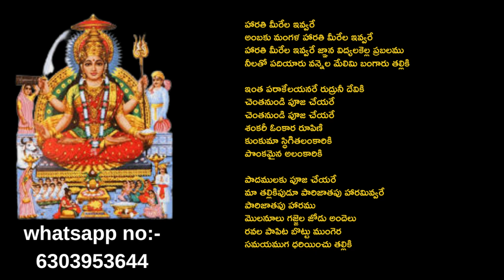హారతి మీరేల ఇవ్వరే అంబకు మంగళ హారతి ॥ telugu bajana patalu॥ bhajana songs॥ telugu bhakthi patalu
telugu bajana patalu, bhajana songs,telugu bhakthi patalu,bhajana songs with lyrics, bhakthi patalu lyrics,telugu bhakthi patalu,ammavari bhajanalu, kanaka durgamma songs.
BSR Lakshmi

Lyrics

హారతి మీరేల ఇవ్వరే
అంబకు మంగళ హారతి మీరేల ఇవ్వరే
హారతి మీరేల ఇవ్వరే జ్ఞాన విద్యలకెల్ల ప్రబలము
నీలతో పదియారు వన్నెల మేలిమి బంగారు తల్లికి

ఇంత పరాకేలయనరే రుద్రునీ దేవికి
చెంతనుండి పూజ చేయరే
చెంతనుండి పూజ చేయరే
శంకరీ ఓంకార రూపిణి
కుంకుమా స్ధిగితలంకారికి
పొంకమైన అలంకారికి

పాదములకు పూజ చేయరే
మా తల్లికిపుడూ పారిజాతపు హారమివ్వరే
పారిజాతపు హారము
మొలనూలు గజ్జెల జోడు అందెలు
రవల పాపిట బొట్టు ముంగెర
సమయముగ ధరియించు తల్లికి